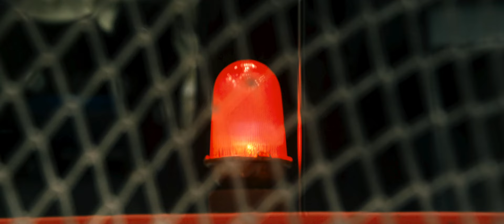"Легенда №17"суперсерия.СБОРНАЯ СССР - КАНАДА. В.Харламов опять сравнивает счет.